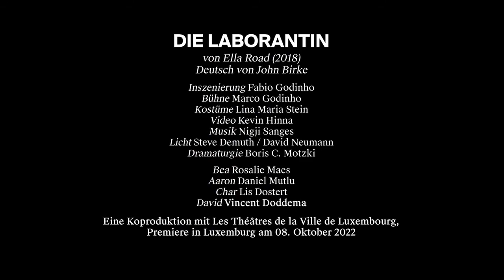DIE LABORANTIN [Trailer]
DIE LABORANTIN
von Ella Road (2018)
Deutsch von John Birke

Eine Koproduktion mit Les Théâtres de la Ville de Luxembourg

BESETZUNG
Inszenierung: Fabio Godinho
Bühne: Marco Godinho
Kostüme: Lina Maria Stein
Video: Kevin Hinna
Licht: Steve Demuth / David Neumann
Dramaturgie: Boris C. Motzki

Bea: Rosalie Maes
Aaron: Daniel Mutlu
Char: Lis Dostert
David: Vincent Doddema